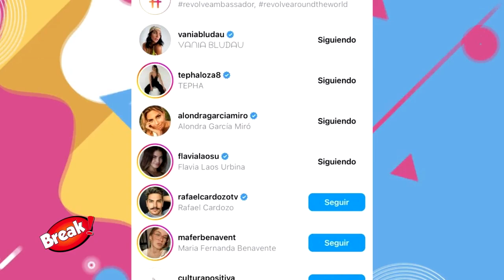RAFAEL CARDOZO VIAJÓ SOLO Y DEJÓ DE SEGUIR A SU NOVIA CACHAZA PERO LUEGO SE ARREPINTIÓ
¿Problemas antes de la boda? Rafael Cardozo viajó solo a pasar unos increíbles días en Aruba mientras Cachaza se quedo en Peru.